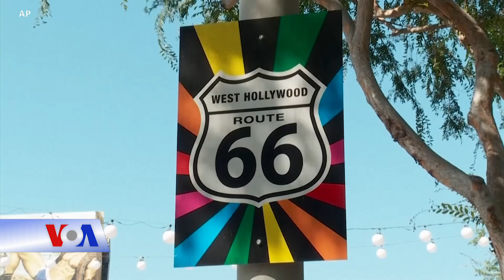Cảnh sát Hollywood thực thi lệnh mang khẩu trang (VOA)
Tin tức Nếu không vào được VOA, xin các bạn hãy vào để vượt tường lửa. Thành phố West Hollywood khởi động những nỗ lực thực thi lệnh mang khẩu trang bắt buộc nơi công cộng.

Lực lượng tuần tra được điều động để đảm bảo là mỗi người dân đều phải tuân hành lệnh, dù họ là nhân viên quận, cư dân địa phương hay doanh nhân.

Hiện nay lệnh này nhấn mạnh đến giáo dục hơn là trừng phạt. Cảnh sát đầu tiên sẽ giải thích luật và trao tặng khẩu trang. Họ sẽ ký giấy phạt nếu không tuân thủ.

Tiền phạt từ 300 đô la nếu vi phạm lần đầu tiên cho đến trên 500 đô la nếu vi phạm lần thứ tư. Đây là lệnh phạt hành chánh không phải truy tố hình sự.

Việc cưỡng hành được thực hiện tiếp theo một lệnh của Thống đốc California buộc mọi người phải mang khẩu trang bên trong và bên ngoài những nơi công cộng trên toàn tiểu bang.

The city of West Hollywood has initiated efforts to enforce a mask mandate - with Los Angeles County Sheriff's deputies authorized to issue citations for those not wearing facial coverings in public.